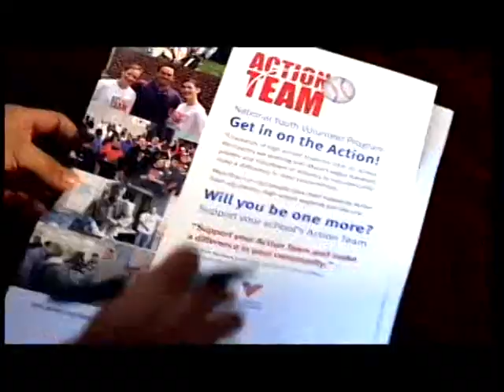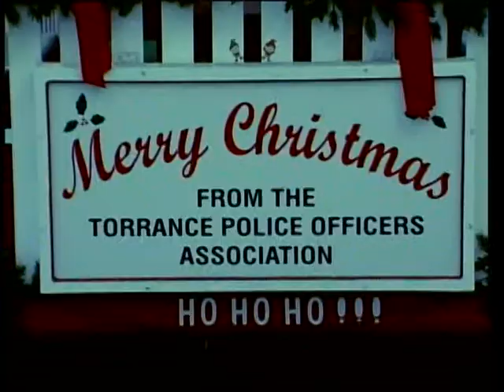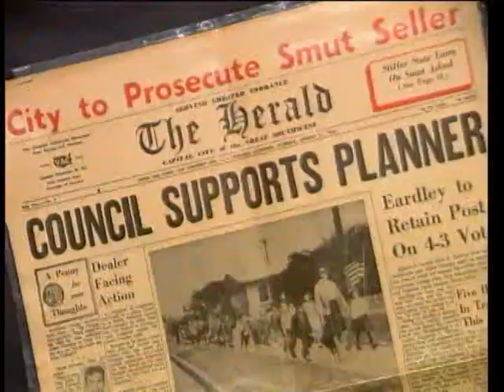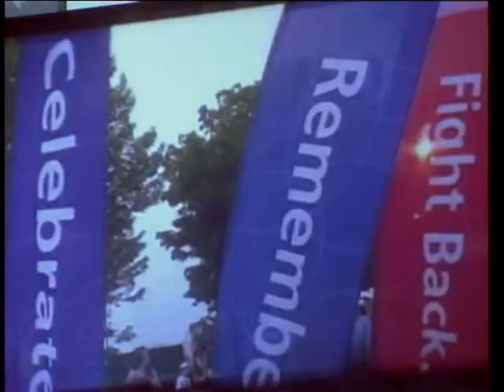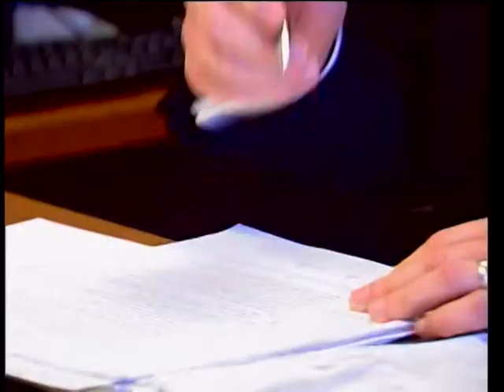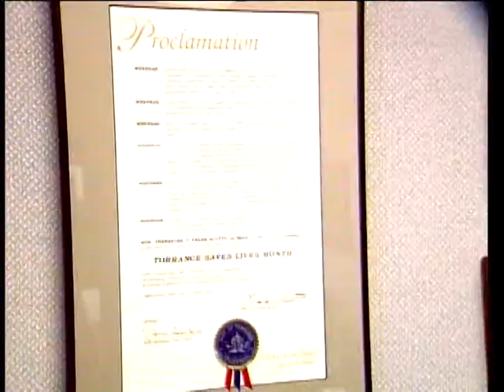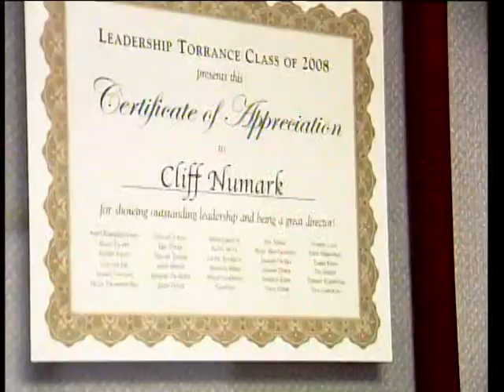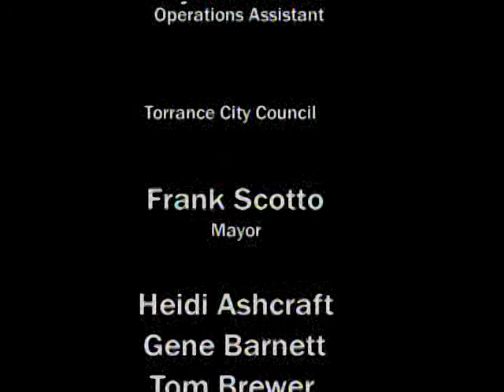This Week In Torrance 50.13 - Torrance CitiCABLE - December 19-26, 2013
Watch THIS WEEK IN TORRANCE with anchor Jin Chun at 11:00 a.m. & 6:00 p.m., only on CitiCABLE!